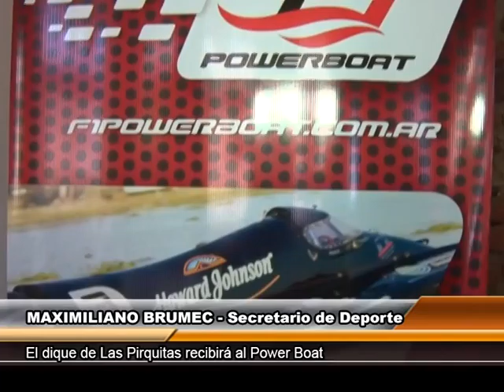El dique de Las Pirquitas recibirá al Power Boat